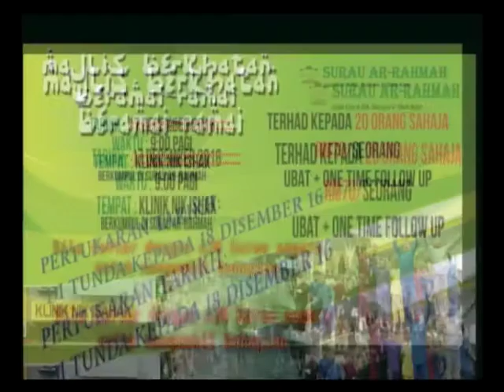13 Dis 16 Us Ahmad Rizam Ghazali